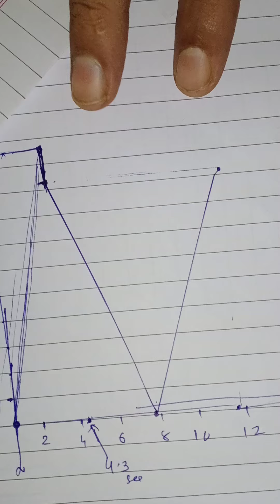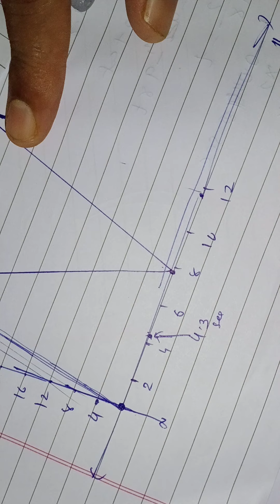std 11 || Chapter:03||physics